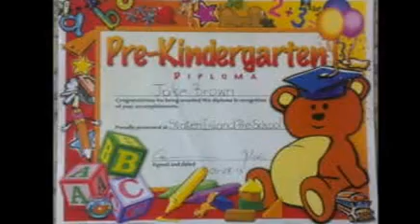SIPS 2013 Pre K Rock